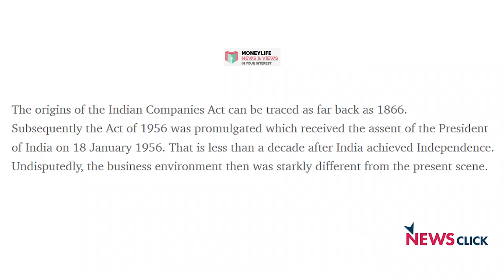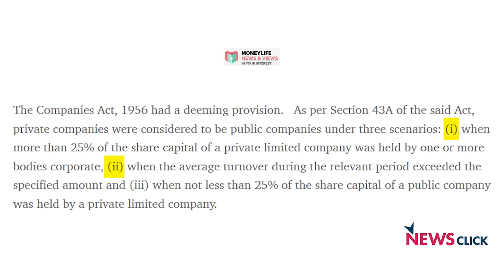Corporate Governance Issues in Tata-Mistry Tussle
The legal battle between Ratan Tata and Cyrus Mistry has
thrown up a host of issues relating to good corporate governance, the role of the board of directors and the rights of minority
shareholders.